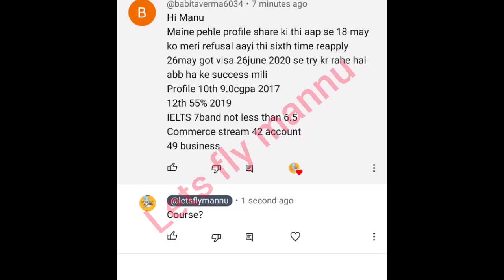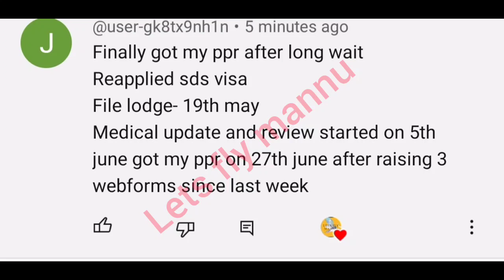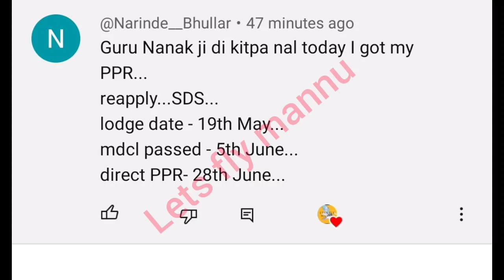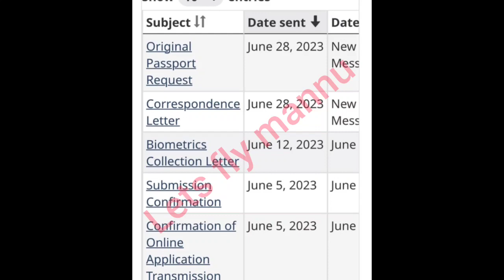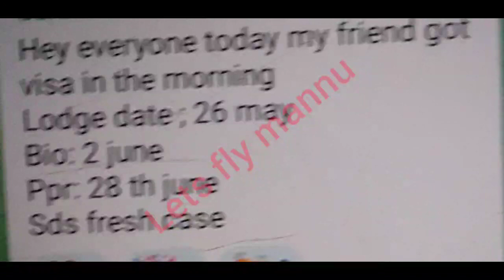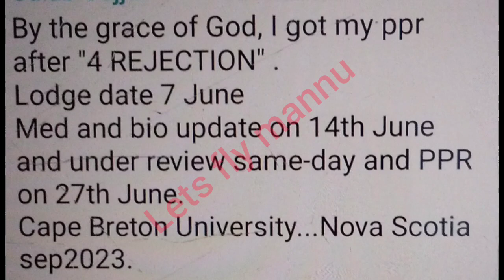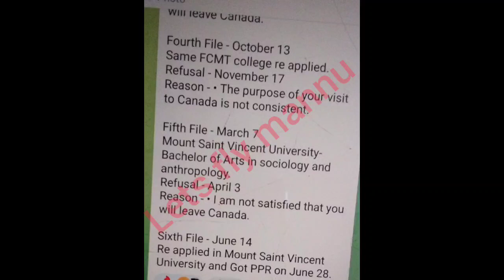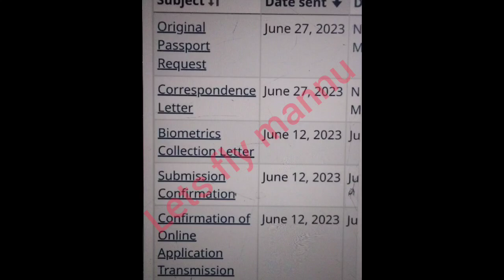29 June ppr request timeline canada||Canada visa 2023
Best SOP:-

canada ppr,